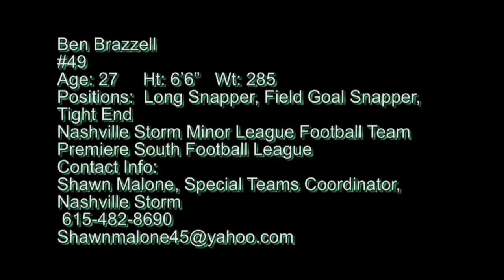Ben Brazzell.mpg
Ben Brazzell
Age: 27     Ht: 6'6"   Wt: 285
Positions:  Long Snapper, Field Goal Snapper, Tight End
Nashville Storm Minor League Football Team
Premiere South Football League
Shawn Malone,
Special Teams Coordinator, Nashville Storm